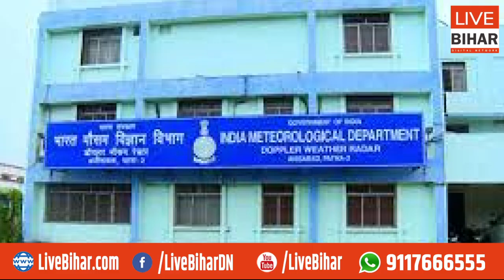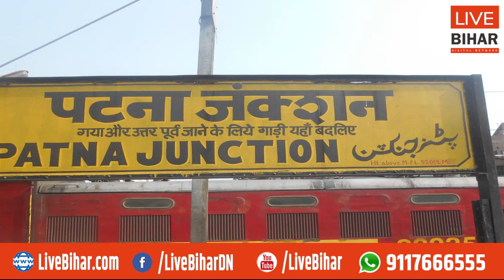Bihar से लौटने लगा मानसून, अब बारिश के आसार नहीं, साफ रहेगा मौसम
Live Bihar Digital Network
बिहार से लौटने लगा मानसून, अब बारिश के आसार नहीं, साफ रहेगा मौसम |